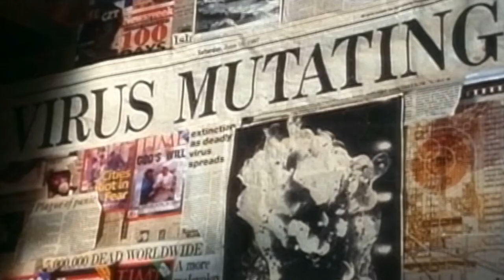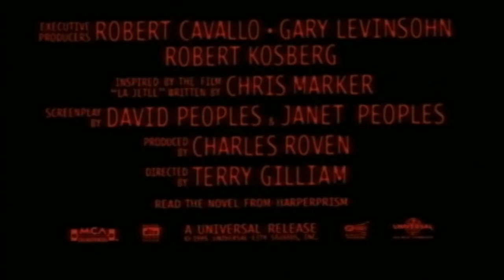12 Monkeys (1995) Trailer Full HD